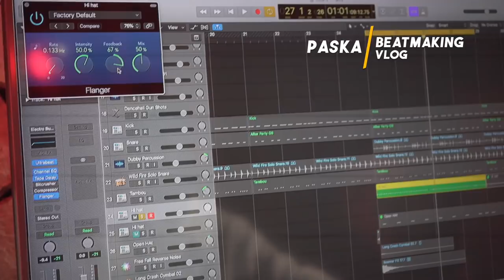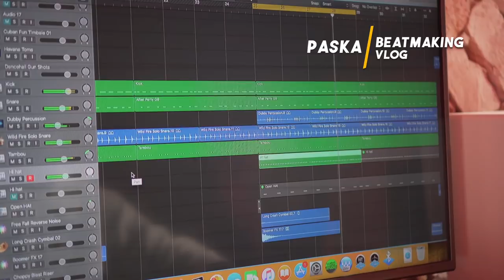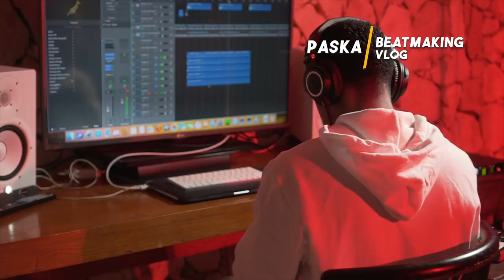Paska Beatmaking vlog - Episode 3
Paska Beatmaking Vlog
Realised by Guybertho Clerger